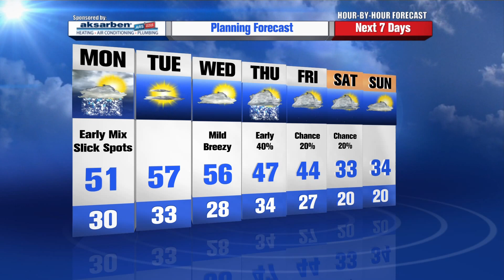Mike LaPoint's Weather Authority Alert Day Update